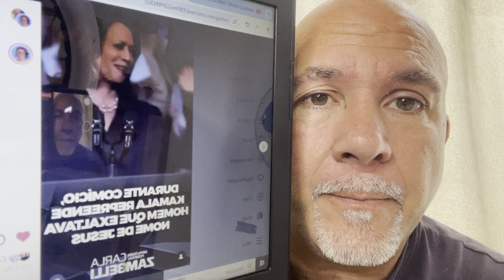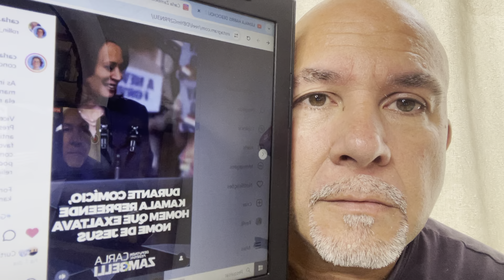Kamala Harris foi duramente criticado após tomar essa atitude a qual ninguém esperava || MIRO